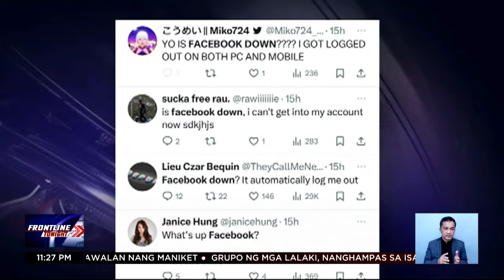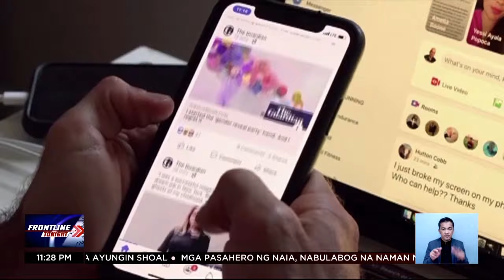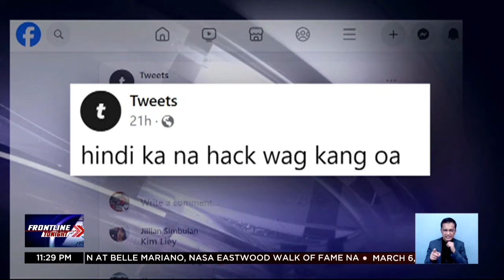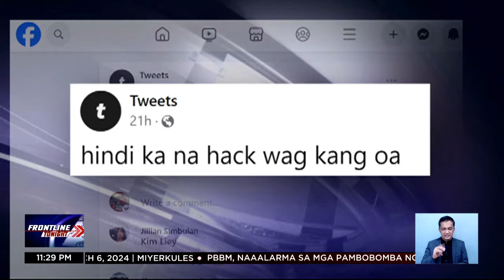Facebook, Messenger outage, ikinakaba ng netizens | Frontline Tonight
FrontlineTonight | Balik normal na ang Facebook matapos itong magkaaberya nitong gabi ng Martes, March 5. News5 | via Justinne Punsalang